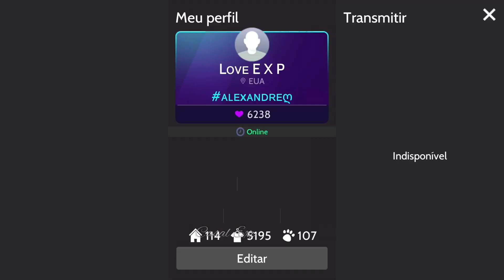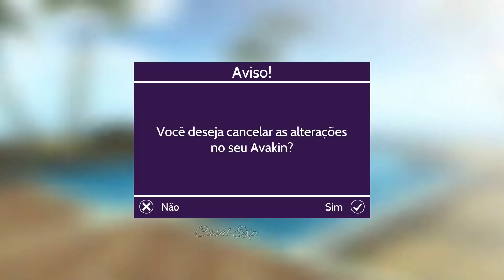COR DE PELE COLORIDA - HALLOWEEN - AVAKIN LIFE